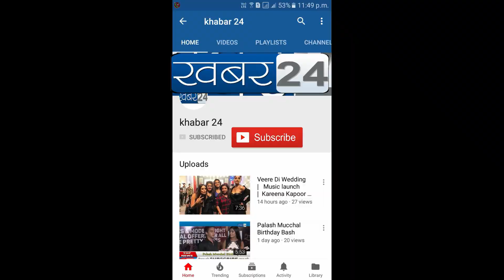DUSHYANT SINGH CORP TOP 50 INDIAN ICON AWARDS 2019 | Gajendra Chauhan Faisal Khan | Pankaj Berry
Dushyant Singh Present Top 50 Indian Icon Award 2020 Pankaj Berry, ,Gajendra Chauhan, Faisal Khan Many Film &TV Celebs